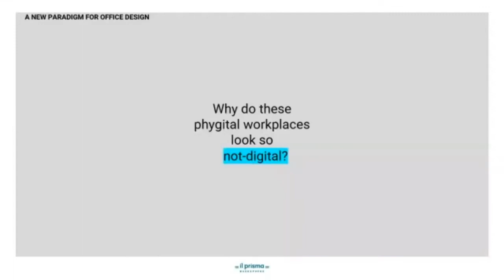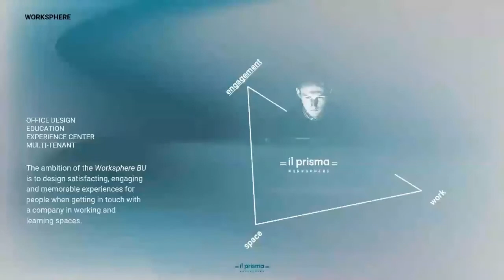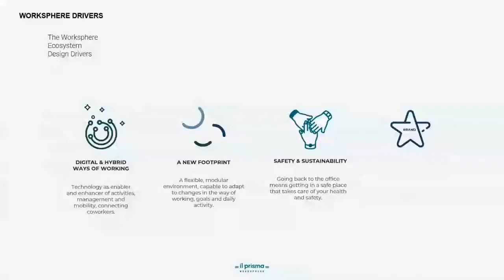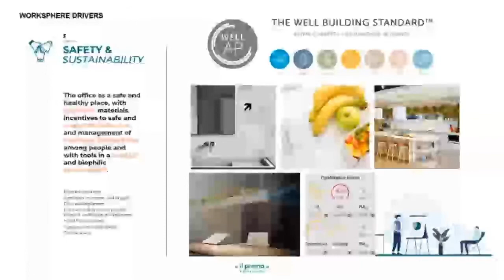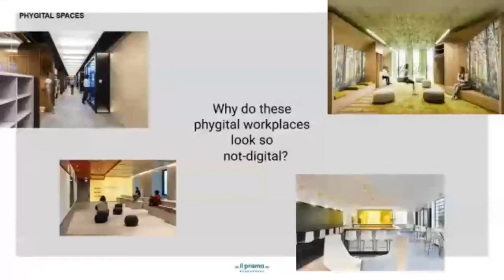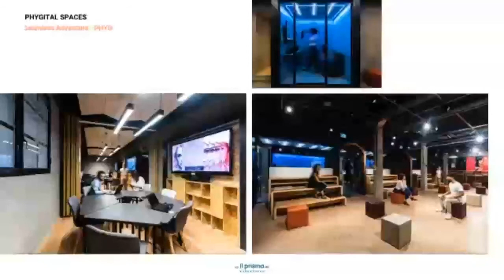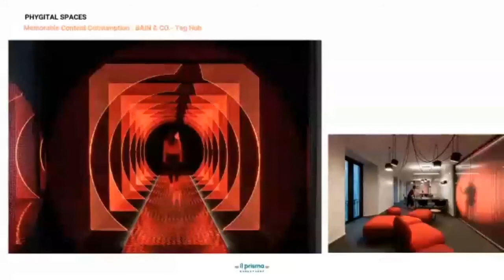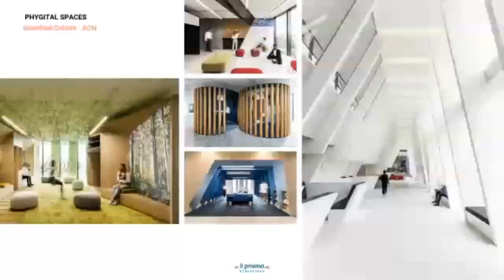UX Talk #23 - Ux & the future of work_ Giacomo Rozzo